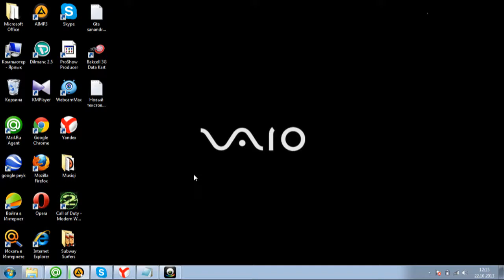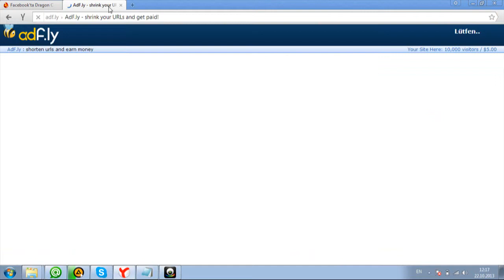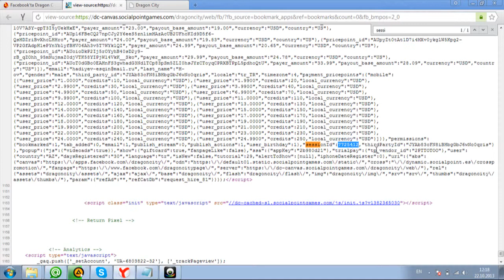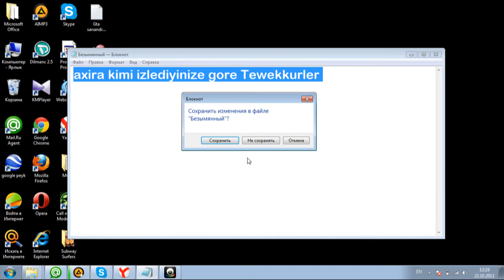Dragon City Altin Hilesi